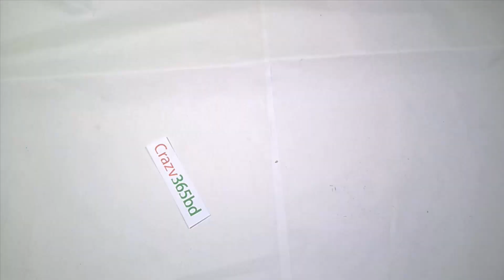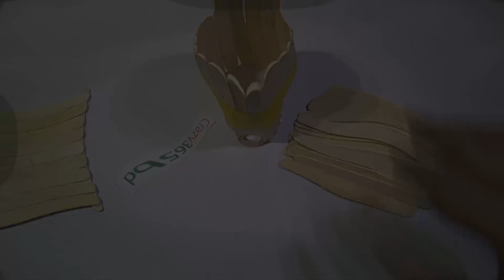wow super pen stand amaigin idea how to make pen stand using ice crime sticke